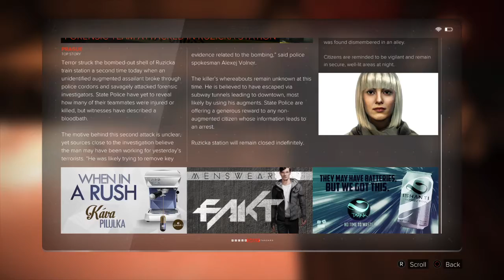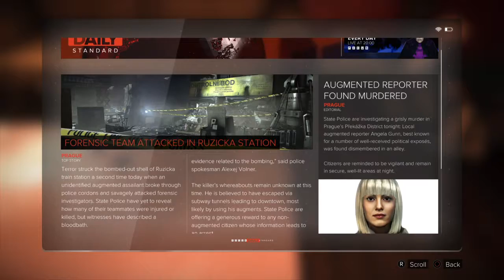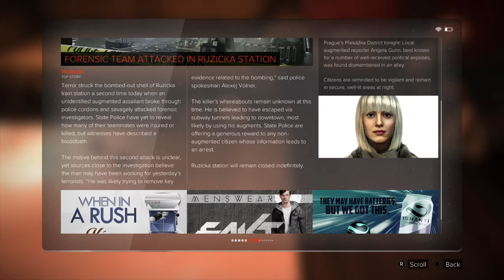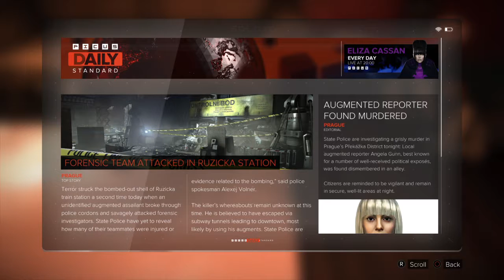Deus Ex: Mankind Divided™ 179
Deus Ex: Mankind Divided. PS4.